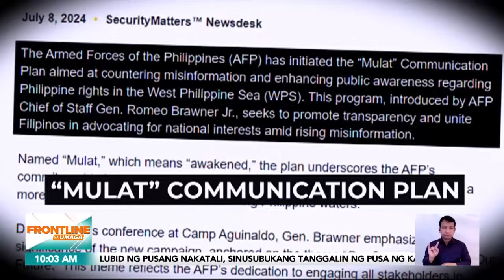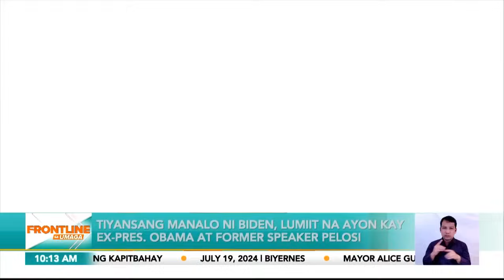Frontline sa Umaga Rewind | July 19, 2024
Narito na ang mahahalagang balita at impormasyon

• Sa gitna ng mga katanungan tungkol sa koneksyon niya sa mga POGO at kaniyang pagkatao, suspended Mayor AliceGuo, kinuwestiyon kung bakit tila pinag-iinitan siya ng mga senador
• Mahigit 70 empleyadong Chinese sa isang construction company sa Bulacan, arestado; nabisto silang undocumented o hindi kaya’y naka-tourist visa lang
• Dalawang low pressure area LPA, nasa loob ng Philippine area of responsibility! Lagay ng panahon, alamin
• Lalaking nakalaya lang matapos magpiyansa, inambush sa Batangas
• Cignal HD Smashers, nilampaso ang Choco Mucho Flying Titan sa tatlong sunod na set sa PVL Reinforced Conference!
• Nakataling pusa, tila tinatakas ng pusa ng kapitbahay
Mga Kapatid, samahan sina Jes Delos Santos, Ruth Cabal, at Andrei Felix sa balitaan sa FrontlineSaUmaga!